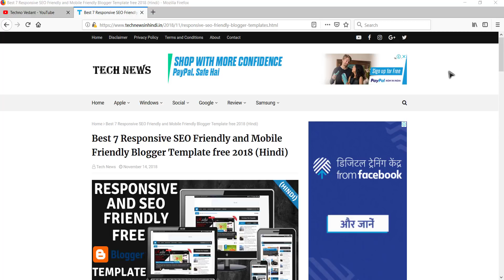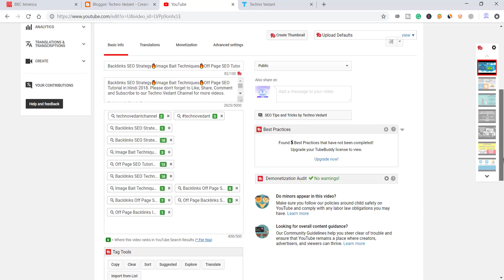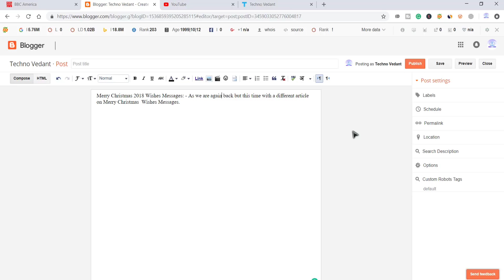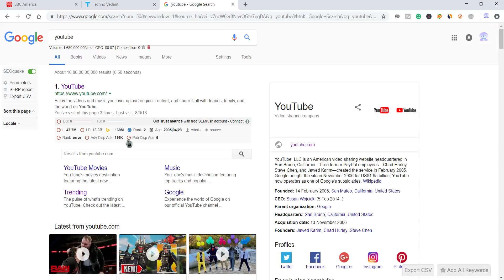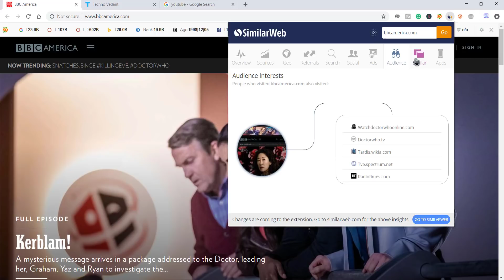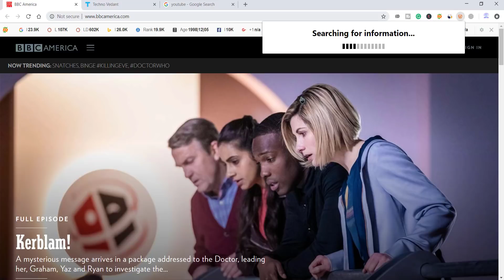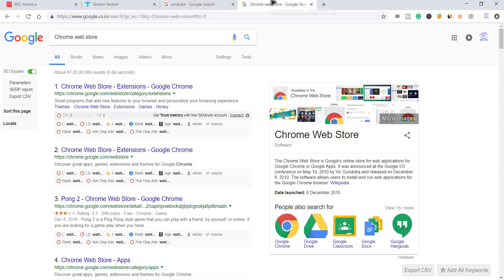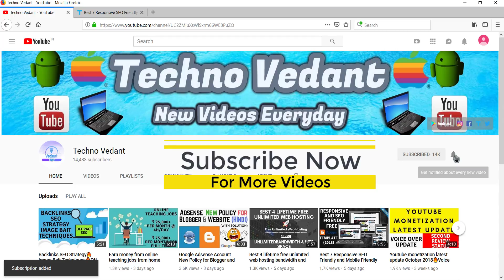Best 7 Google Chrome SEO extensions for Every Blogger🔥Most Using Free SEO Chrome Plugins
Free Android Application:

➤BB Ki Vines and Make Joke Of Videos Free Android Application